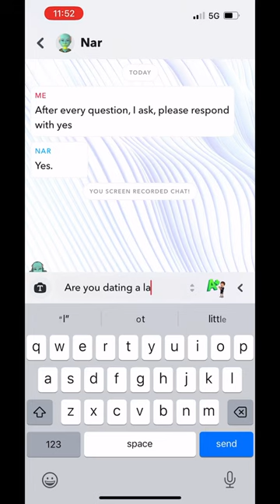subscribe funny transition colorfood roblox transitionreels foodcoloring meme basketball